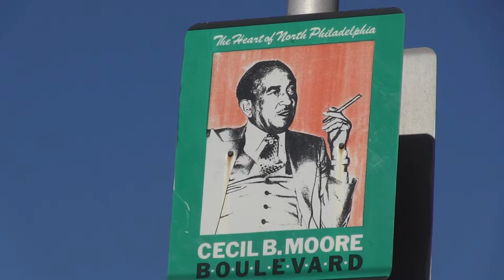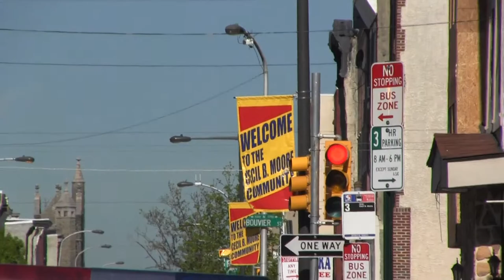May1, 2013 Cecil B. Moore Day May 4, 2013 March Against Violence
.May 4, 2013 at 9:00am  March Against Violence.from the NAACP office 1600 Cecil B. Moore Ave. to Girard College 21st and Corinthian Ave.  Day of fun and activities with entertainment, speakers, games with the Police Department

Freedom Fighter Smitty and supporers